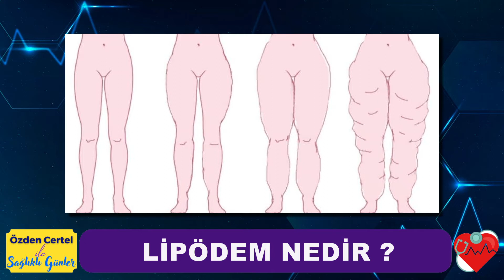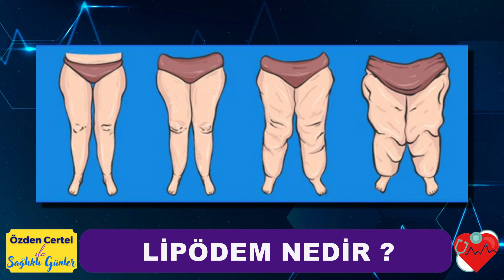ÖZDEN CERTEL İLE SAĞLIKLI GÜNLER 1 BÖLÜM LİPÖDEM NEDİR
ÖZDEN CERTEL İLE SAĞLIKLI GÜNLER 1. BÖLÜM